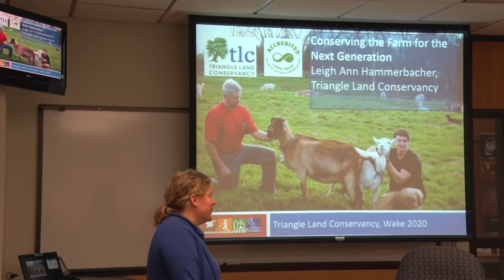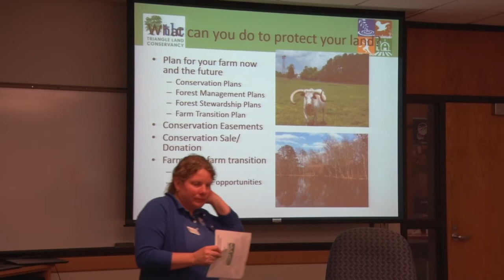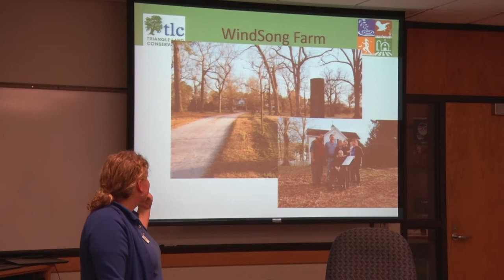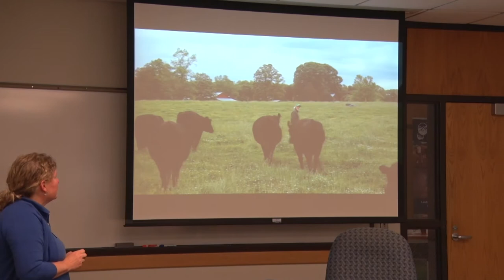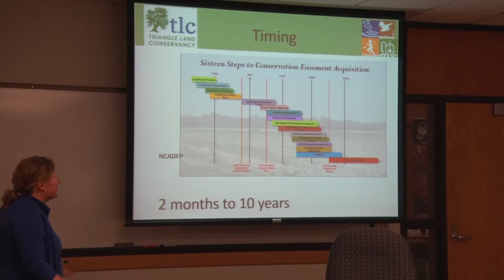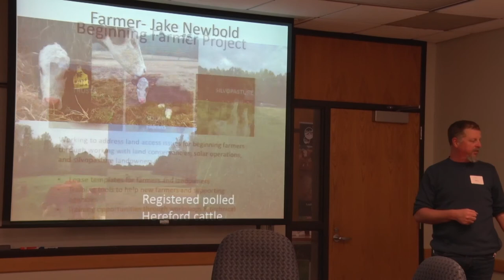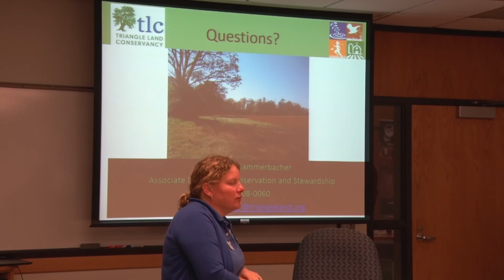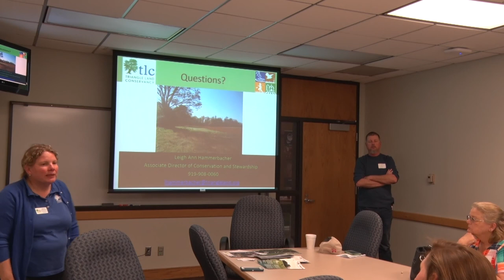Conserving the Farm for the Next Generation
Leigh Ann Hammerbacher and Lee Menius give a talk on Conserving the Farm for the Next Generation at Wake County 2020 Keeping the Farm Workshop.